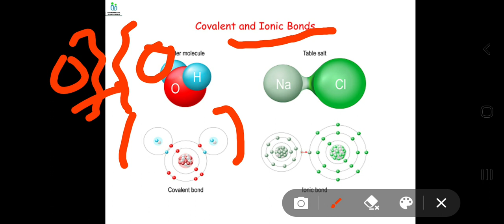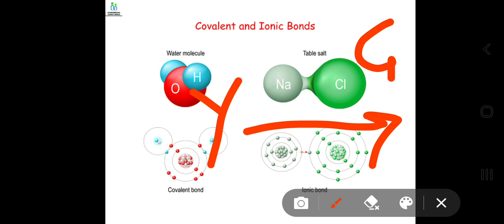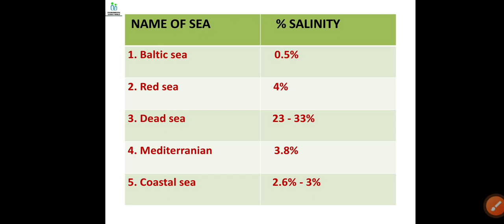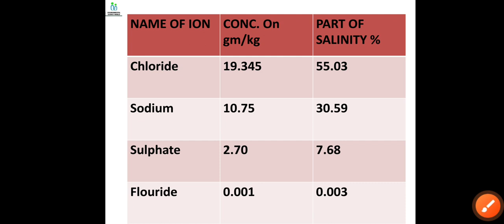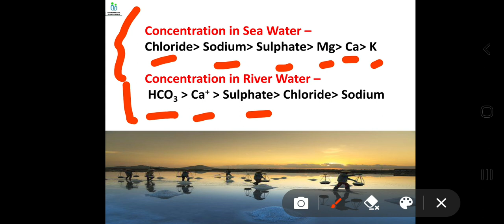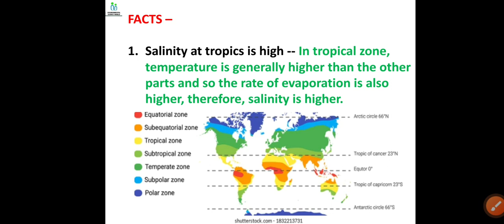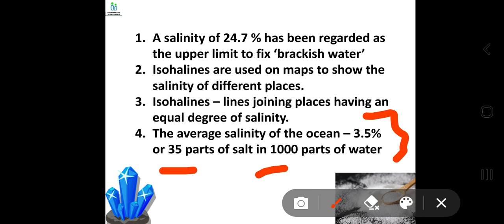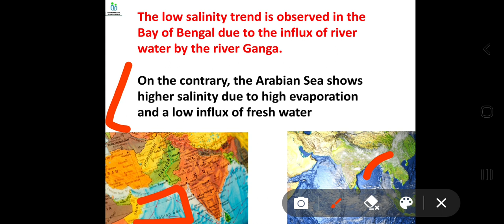SALINITY AND IONS ●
Join NTA NET ,ARS NET, IIRS NET Environmental science by Environmental science world and prepare with us for  all job updates, latest current events and free study material content

This group is presented by Environmental science world to help you boost up your Paper-1 UGC NET and CSIR NET preparation. Analyze yourself by practicing quizzes.

icar net environmental science
ugc net environmental science previous question papers with answers